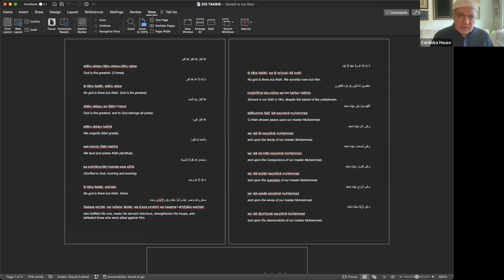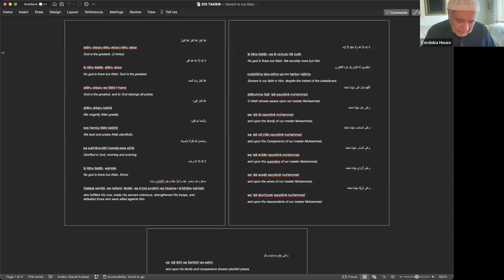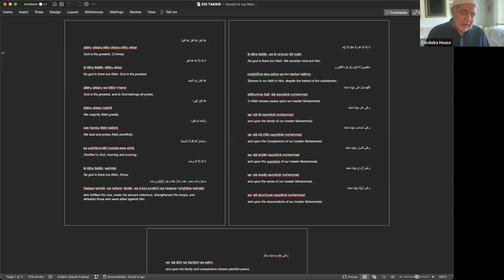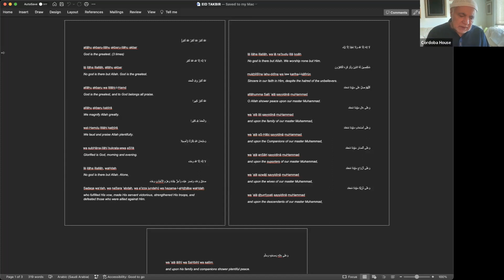Eid ul-Fitr 2023